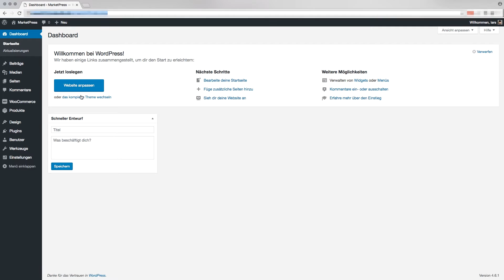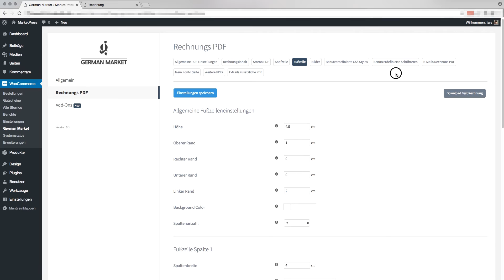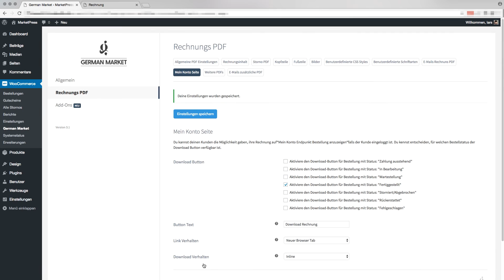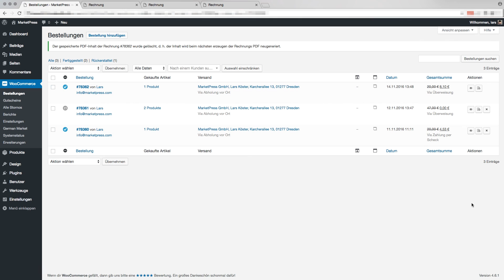German Market - Rechnungs PDF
Als Komplettpaket übernimmt German Market für WooCommerce viele deiner administrativen Aufgaben. Beispielsweise die Erstellung von Rechnungen und Lieferscheinen. Wie du schicke PDF-Rechnungen in WooCommerce erstellst, das zeigt dir dieses Video.